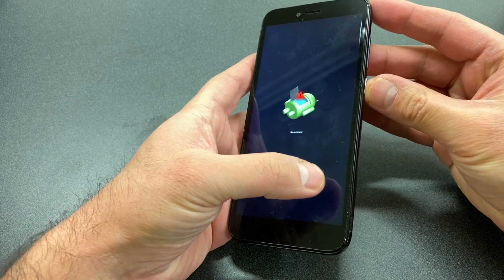Hard Reset Coolpad Leagacy S | Factory Reset Coolpad Legacy S | NexTutorial